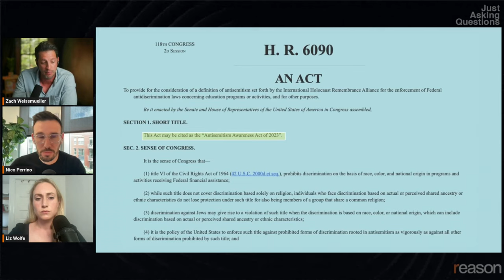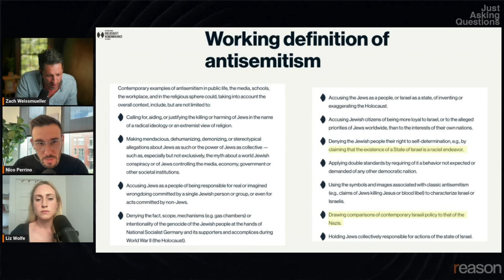Congress is trying to criminalize anti-Israel speech?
"It's a law breaking law. It breaks itself," says Nico Perrino, Executive Vice President of FIRE.